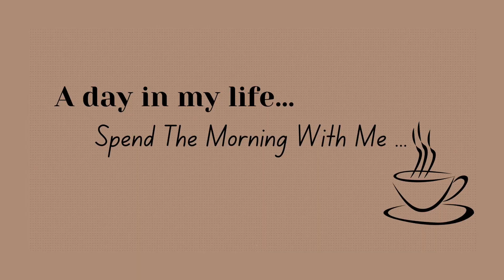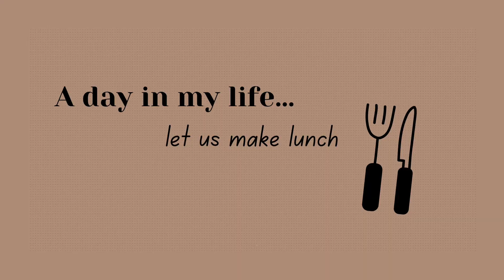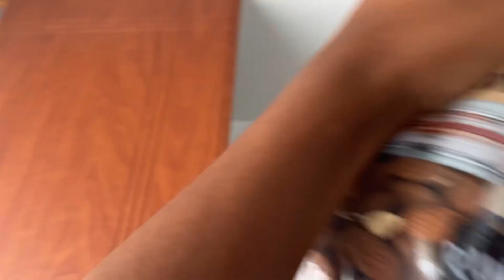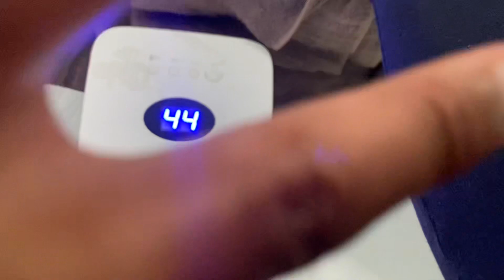Unlocking Productivity: My Morning Routine & Workday Journey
A glimpse into my day as a student on holidays. I hope you enjoy the video.